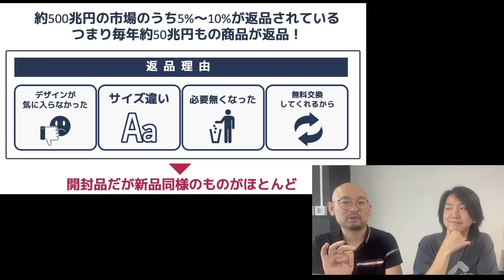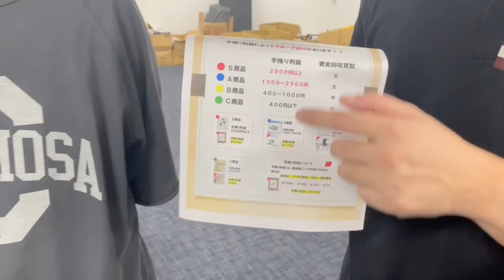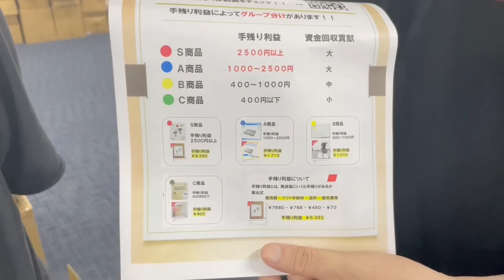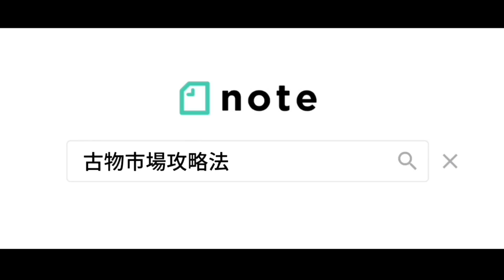【せどり転売】最低利益130%保証の卸仕入れ‼︎ ホントに稼げるか調査してみた‼︎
▶︎E-BOX卸サイト
⚠️パスワード『yanagida』と入力して下さい。

▶︎古物市場 攻略法 (コミュニティー付き)

■アプレオークションご入会はコチラ
(入会金・年会費0円)※お申し込みの際は「やなぎだの紹介」とご入力ください。

※相場検索サイトを利用する場合は、アプレオークションとは別に無料会員登録が必要です。
現在どなたでも無料でご利用いただけます！
(無料期間長期延長)

■参考動画
【ブランド品転売】メルカリより優秀な売り先⁉︎ブランド品を売るならアプレオークション

イメージとしては中古品・リサイクル品をBtoB(業者間取引)で売買する「リアル版ヤフーオークション」の様なものです。

噂には聞いた事がある方もいるかもしれませんね。
しかし元号が令和に変わり、これだけ情報で溢れかえるインターネット社会においても「古物市場・ブランドオークション」の情報はほとんど詳細に語られる事はありません。

それは何故か？　ハッキリ言って儲かるからです!!
安く仕入れが出来て失敗しにくく、そして稼ぎやすいから教えたくないんですね。

理由❶

古物市場・ブランドオークション情報をより多くの人に知ってもらい、もっと業界を活性化したい。これまでの古物市場の有り方は、今の時代に則していないと感じています。僕は新規の古物商を最低でも1万人は増やしたいと思っています。

理由❷

これに関しては前々からYouTube動画で解説していますが、ひとことで言ってしまうなら「10年以上やって飽きたから」です 笑

これが本当に本当の本音です。もし他に理由を付け加えるとするならば、現代の情報社会においてもし僕が情報発信しなかったとしても、いずれは誰かがこの情報を発信・公開していたと思うからですね。誰かが発信する前に僕は自分自身が「古物市場転売の第一人者」としてのポジションが欲しかったんです。そして誰よりも正直に、分かりやすく解説出来る自信がありました。

ちなみに現在でも僕自身は古物市場での仕入れを行いリサイクルビジネスを生業としています。(その辺の真実は全て動画でお話していますので、僕の今の話が疑問に思われる方は先ずYouTubeをご覧ください。)

最近では月に1回の仕入れを古物市場で行うのみとなっていますが、それでも充分に会社運営出来ています。

新規の古物商を1万人増やしたい!!

現在このYouTubeをご覧いただき『古物市場 攻略法』を購入して頂いた多くの方達が実際に利益を上げています!!  月利100万円を超える購入者も続々と誕生しています。

コミュニティー内でみんな交流し、情報交換していますので、宜しければあなたも参加してみてください(^-^)

このYouTubeチャンネル「やなぎだしんさく 古物市場 攻略法」ではその謎を解き明かし全てを公開しています。副業やサイドビジネスの新たな選択肢としてあなたのお役に立てる事を願っています。

※メッセージやご質問はこちら

※有料noteで稼ぎたい方はコチラ

▼note 攻略法  (累計売上2500万円超えの全貌)

※このチャンネルについて

コメント欄から質問受付中‼︎
古物市場やブランドオークション
メルカリ・ヤフオク・amazon・転売に関する
悩みや相談について気軽にメッセージください。

僕が情報発信する事によって10年間以上育ててもらった「古物市場 業界」全体の活性化を心より願っています。閉じられた世界である筈の古物市場・ブランドオークションの情報を少なくとも「あなた」には届ける事が出来ました。

まだまだ小さな一歩ではありますが古物市場・ブランドオークションへの「扉の鍵」くらいは開く事が出来たのかな？と感じています。

いつか古物市場でお会いしましょう!!

これからも古物市場と言えば「やなぎだしんさく」を目指して情報発信していきますので応援お願いします!(^^)!